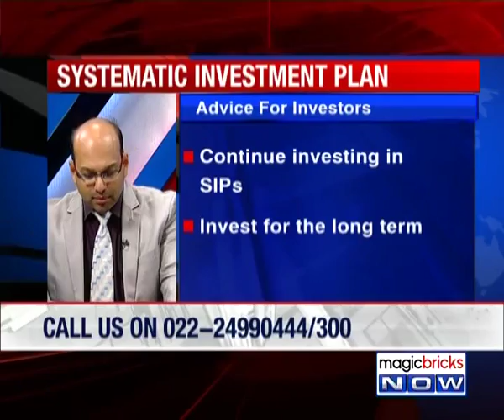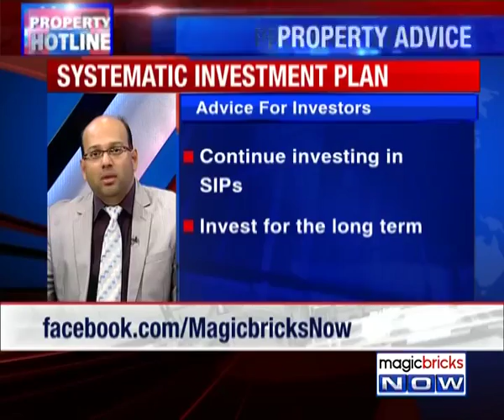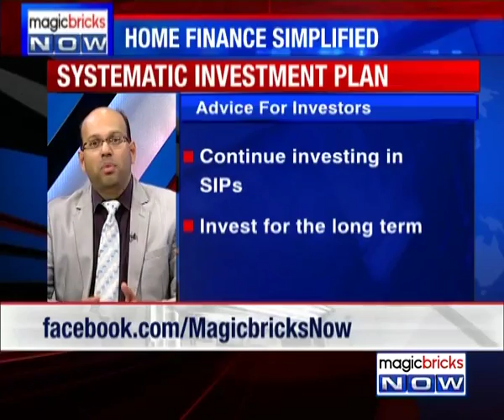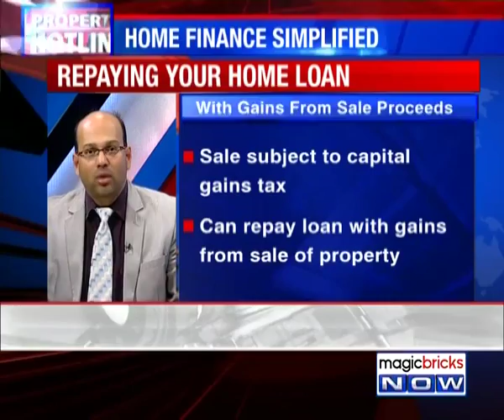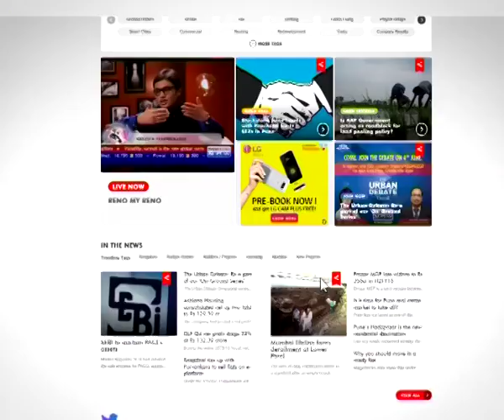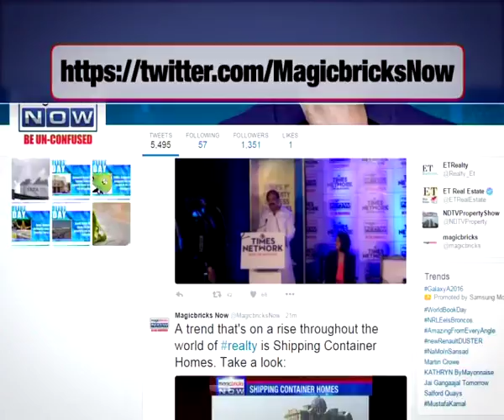Property Hotline – Home Finance related queries– 9th June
It is a matter of great concern when we talk about home financing. Property Hotline allows you to get your questions and doubts answered by a battery of top experts across the sectors. Magicbricks Now caught up with Kartik Jhaveri, Founder & Director, Transcend Consulting Pvt Ld. to answers all your Home Finance related questions. Tune in to the video to know more: